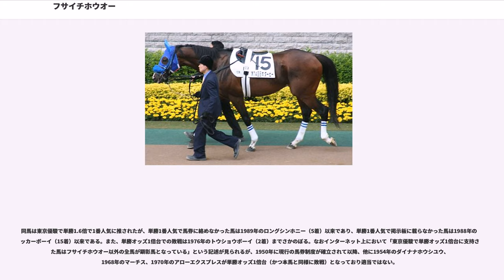フサイチホウオー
フサイチホウオーは日本の元競走馬。東京優駿、ジャパンカップを勝ったジャングルポケットの初年度産駒。

2004年の当歳セレクトセールにおいて1億円で落札された。馬名の「ホウオー（報王）」はスポーツ報知とフサイチネットとの共同馬名公募により決定された。全妹に阪神ジュベナイルフィリーズ、優駿牝馬を勝ったトールポピー、秋華賞を勝ったアヴェンチュラがいる。

2006年10月8日の新馬戦でデビューし、1番人気に応えて快勝。翌月の東京スポーツ杯2歳ステークスでは、ドリームジャーニーやフライングアップルといったオープン馬を押しのけて1番人気に推され、レースでもそれらに競り勝ってジャングルポケット産駒として初の重賞制覇を2連勝で飾る。続くラジオNIKKEI杯2歳ステークスでも、札幌2歳ステークス優勝馬のナムラマースらを差しきり優勝した。

JRA賞の最優秀2歳牡馬は朝日杯フューチュリティステークスを制したドリームジャーニーが受賞したが、同馬を東京スポーツ杯2歳ステークスで破ったことや、無敗で重賞を2勝したことから、フサイチホウオーには有効得票数（289票）の4分の1に近い76票が投票された。

2007年は共同通信杯から始動、ダイレクトキャッチをクビ差振り切って優勝し、無敗で重賞を3連勝するとともに、共同通信杯の親子制覇を達成した。その後の皐月賞では、父と同じ1番枠からのスタート。父のように出遅れることは無かったが、後方待機の競馬を強いられ1番人気のアドマイヤオーラと互いに牽制し合っている間にマイペースで逃げたヴィクトリーとサンツェッペリンを、最後の直線で追い込むがとらえ切れず、父と同じ3着と初めて土をつけられた。また、皐月賞ではデビュー以来初の2番人気で、これも父と全く同じであった。

負けてなお強しの結果に、父仔二代での東京優駿制覇に俄然期待がかかるようになった。第74回東京優駿では単勝式のオッズが1.6倍の断然の1番人気に推されたが、見せ場なく7着に敗れた。この敗戦で父ジャングルポケット以来続いていた東京優駿1番人気の連勝記録が6で止まることとなった。日本ダービー後は宇治田原優駿ステーブルに放牧に出されたが、移動先で僚馬がいないのを寂しがる素振りを見せ、馬体が細化したので、7月5日に帰厩した。

秋は神戸新聞杯から始動。1番人気に推されて出走したが、レースでは後方から進むものの、直線で全く伸びずに12着と大敗。天皇賞（秋）への出走も視野に入れていたが、菊花賞へ向かい、8着に敗れている。菊花賞後はジャパンカップに向かう方針を打ち出していたが、初のダート戦となるジャパンカップダートに出走した。しかしレースでは前とは大きく離れた11着に敗れ、その後、放牧に出された。

年始の中山金杯に出走するが、レース中にまたしても掛かってしまい、15着に敗れる。2月の京都記念でも15着に終わった。

4月24日、屈腱炎を発症。翌日に引退が発表され、4月30日に競走馬登録を抹消された。

引退後は北海道苫小牧市にあるノーザンホースパークで乗馬となる予定だったが、全妹のトールポピーの活躍などが評価されて、同じく関口所有のフサイチリシャールとともにアロースタッドで種牡馬入りすることが決定した。

2013年の種付けシーズン途中に種牡馬を引退した。既に去勢されており、乗馬に転身し競技会を目指す。2014年7月に札幌市のモモセライディングファームへ譲渡されたが、歩様の悪さから競技馬としては成功せず、2016年10月に故郷のノーザンファームへ戻された。その後は離乳した仔馬たちの面倒を見るリードホースとして過ごしている。

直線で右にヨレて走る癖があり、ラジオNIKKEI杯2歳ステークスや皐月賞では審議の対象にもなった。また、コーナーワークが下手という特徴も父ジャングルポケットからそのまま受け継いでいる。父・母の父も距離に不安のある血統ではないが、前述のような不器用さが手伝ってか、距離が伸びて結果を出すことができなくなった。

また同馬は腰に不安を抱えており、2007年秋ごろになると、神戸新聞杯、菊花賞とかつての末脚を繰り出すことができなくなった。凡走はこの腰の不安が原因ではないかともいわれていた。また、腰のこともあって放牧してゆっくり静養させようとしたが、放牧先であまりにもさびしがって鳴きやまないために、早めに厩舎に戻さざるをえなかった。